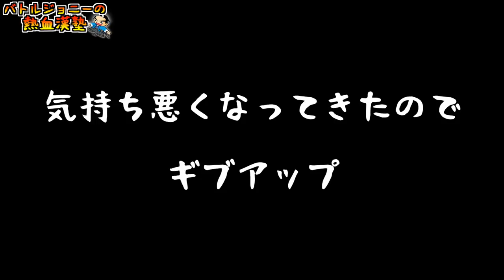【検証】激辛18禁カレーを未成年が食べた結果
未成年が食べるものではない。